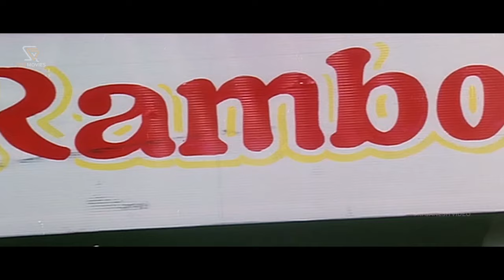ಕೆಲಸಕ್ಕಾಗಿ ರೇಪ್ ಕೇಸ್ ವಾಪಸ್ ಪಡೆದ ಹುಡುಗಿ ..! | Kiccha Kannada Movie Scene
Watch Sudeep Movie ಕೆಲಸಕ್ಕಾಗಿ ರೇಪ್ ಕೇಸ್ ವಾಪಸ್ ಪಡೆದ ಹುಡುಗಿ ..! | Kiccha Kannada Movie Scene

Film : Kiccha

Star Cast : Sudeep, Shwetha, Sujatha, Anandraj, Avinash, Sadhu Kokila, Kashi, Ajay Rao, Vinayaka Joshi, M S Karanth, Sathyajith, Mandya Ramesh

Director : Arun Prasad P.A.
Producer : Ramu
Release Year : 2003

Watch Kannada Scene from the Kiccha Sudeep Kannada Movies on SGV Sudeep Hits Channel..!!

Visit Our Other Sri Ganesh Video Channels :--